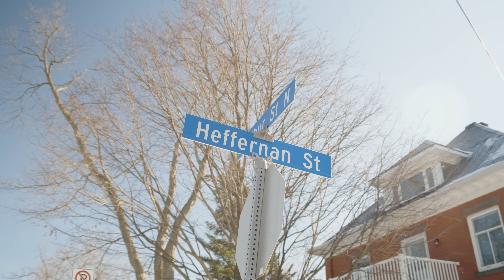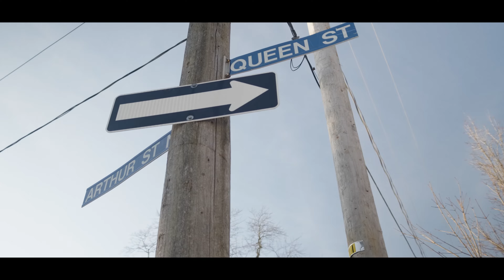NOAH23 - ON & ON (OFFICIAL VIDEO)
𝐍𝐨𝐚𝐡𝟐𝟑 "𝐎𝐧 & 𝐎𝐧"

From the album Vertigo